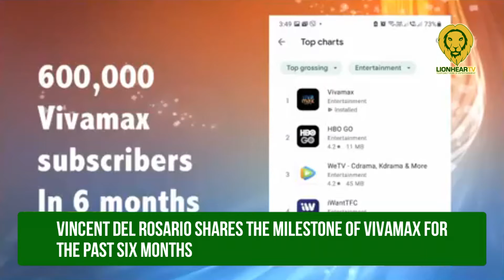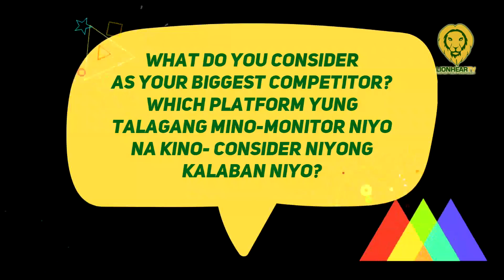Vivamax celebrates milestone: no. 1 on Google Play in first six months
To date, Vivamax has 600,000 subscribers and is the No. 1 entertainment app on Google Play, outperforming even international streaming brands.